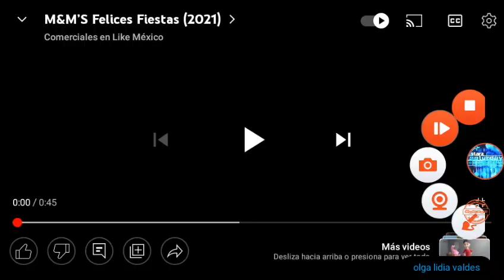M&M'S felices fiestas (2021)